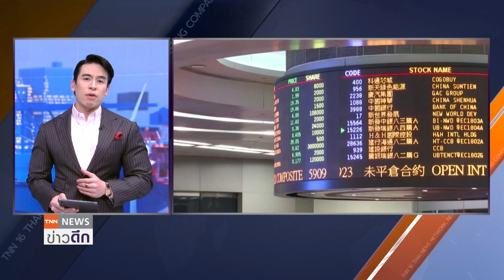ชาวจีนซื้อประกันในฮ่องกง-ออมดอลลาร์ | ย่อโลกเศรษฐกิจ 6 ก.ค.66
นักลงทุนชาวจีนแห่โอนเงินไปยังต่างประเทศเพื่อฝากเงินในรูปสกุลเงินดอลลาร์และซื้อประกันในฮ่องกง ซึ่งความเคลื่อนไหวดังกล่าวเป็นการส่งสัญญาณว่า นักลงทุนชาวจีนขาดความเชื่อมั่นในเศรษฐกิจของจีน และเชื่อว่าค่าเงินหยวนของจีนจะเผชิญกับแรงกดดันมากขึ้น